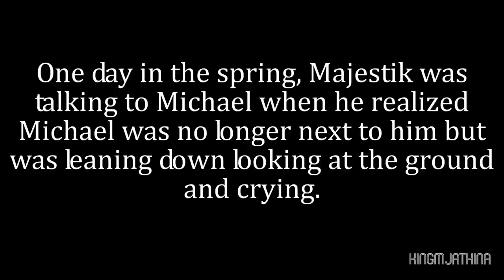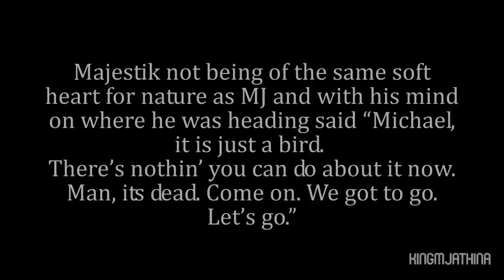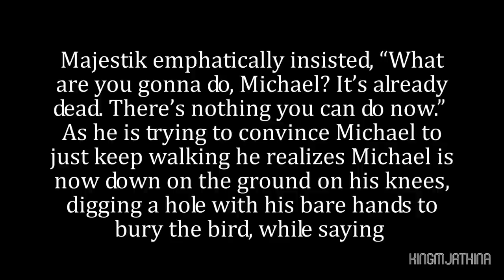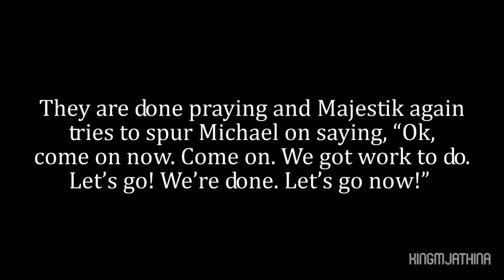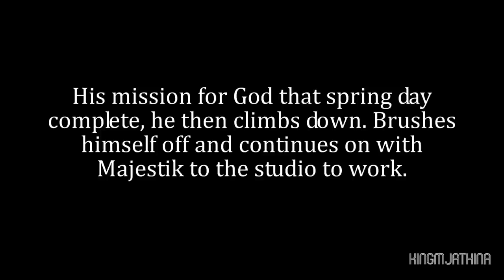Michael Jackson Dead Bird True Unknown stories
Michael Jackson Dead Bird True Unknown stories English subtitles

As told by Majestic Magnificient
One day in the spring, back around the Thriller days, Majestik and fledgling super star but not yet King of Pop, Michael were at the compound at Hayvenhurst, the Jackson home, just hanging out together. They were headed down the driveway to the studio at the back of the property. They were bantering back and forth in conversation while walking along. Majestik was talking to Michael when he realized Michael was no longer next to him but was leaning down looking at the ground and crying.

He said “Michael, What are you doing?” Michael responded with tears streaming down his face, “Look it’s a baby bird and its dead!” Majestik not being of the same soft heart for nature as MJ and with his mind on where he was heading said “Michael, it is just a bird. There’s nothin’ you can do about it now. Man, its dead. Come on. We got to go. Let’s go.” Michael stood up and looked at him and in his soft voice and from his huge heart pleaded, “Majestik, this was a living creature with a heart and a soul just like us. We have to do something!”

Majestik emphatically insisted, “What are you gonna do, Michael? It’s already dead. There’s nothing you can do now.” As he is trying to convince Michael to just keep walking he realizes Michael is now down on the ground on his knees, digging a hole with his bare hands to bury the bird, while saying “We have to bury it. We have to bury this bird. We can’t just leave it here and we HAVE to say a prayer for this bird.”

He then finishes digging the hole, places the bird in the hole and covers it with dirt, as he finishes burying the bird he pats the ground gently with his hand, then stands and insists that Majestik stand right there with him over the new grave of the fallen bird while together they say a prayer. Michael leads the two of them in a prayer and asks God to bless the little baby bird and take it to heaven.

They are done praying and Majestik again tries to spur Michael on saying, “Ok, come on now. Come on. We got work to do. Let’s go! We’re done. Let’s go now!” But Michael is riveted and ignoring his pleas, instead looks up realizing the baby bird had fallen to its death out of a nearby tree. Suddenly he ascends up into the tree. Climbing the tree to the spot of the bird’s nest, where he then carefully fixes the nest so no more birdie babies will fall out and die.

His mission for God that spring day complete, he then climbs down. Brushes himself off and continues on with Majestik to the studio to work.